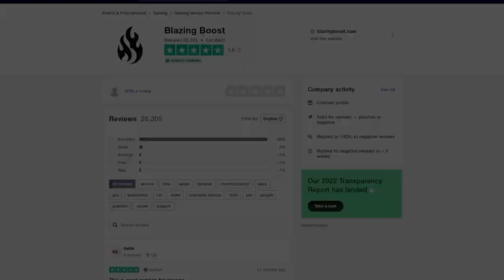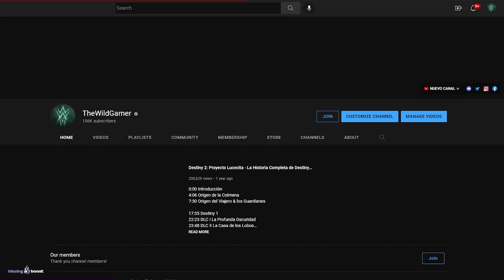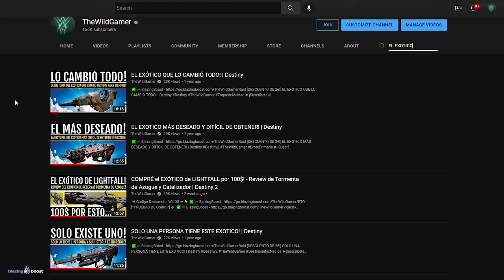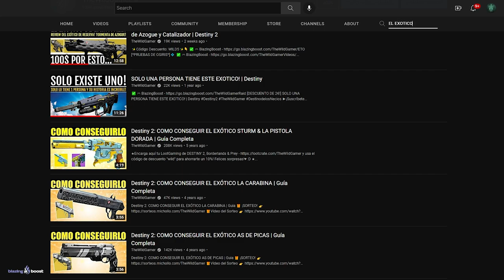TODOS HICIMOS ESTO HACE 8 AÑOS...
0:00 Introducción
0:40 Hoy, hace 8 años...
4:38 Outro

► ¡Sígueme!
• Accesorios Gaming 10% dto. Código wildgamer
► Fuentes de información mencionadas en el video:
(Ninguna)

💠MI PC:
• CPU: AMD Ryzen 7 5800X 3.8 GHz 8-Core Processor
• GPU/ Gráfica: Gigabyte GeForce RTX 3060 12 GB
• PLACA BASE: Asus ROG STRIX B550-F GAMING (WI-FI) ATX AM4
• CPU Cooler: Corsair H100i RGB PLATINUM 75 CFM
• Memoria RAM: Corsair Vengeance RGB Pro 32 GB DDR4-3200 CL16
• ALMACENAMIENTO: Samsung 970 Evo Plus 1 TB M.2-2280 NVME
• TORRE: Corsair iCUE 465X RGB ATX
• FUENTE: Corsair 850 W